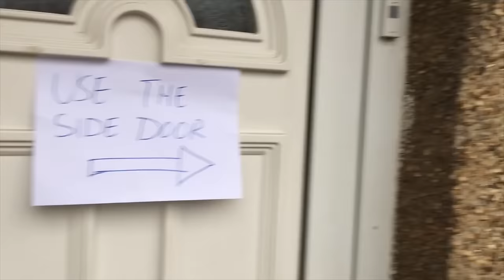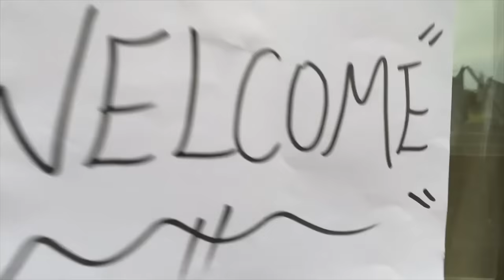Who's Hot Jay?? (VLOG 35)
Hi Guys, join me in this crazy thing called life. :)

HAPPY BIRTHDAY SAMBRIDI!!

Follow My friend Jay Author in snapchat @r.jvince for a better world.